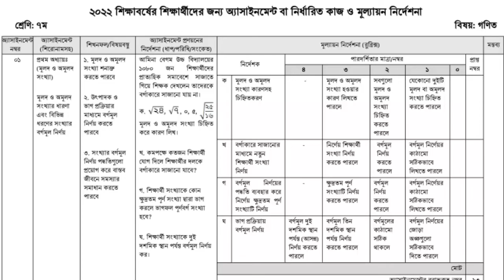সপ্তম শ্রেণির ১ম সপ্তাহের এসাইনমেন্ট ২০২২। গণিত এসাইনমেন্ট উত্তর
আমিনা বেগম উচ্চ বিদ্যালয়ের ১০৮০ জন শিক্ষার্থীদের প্রাত্যহিক সমাবেশে সাজাতে গিয়ে শিক্ষক দেখলেন তাদেরকে বর্গাকারে সাজানো যায় না
ক) √২৪ , √৭ , ০ , ৫ , মূলদ ও অমূলদ সংখ্যা চিহ্নিত করে কারণ লিখ ।
খ) কমপক্ষে কতজন শিক্ষার্থী যোগ দিলে শিক্ষার্থীর দলকে বর্গাকারে সাজানো যাবে ?
 গ . শিক্ষার্থী সংখ্যাকে কোন ক্ষুদ্রতম পূর্ণ সংখ্যা দ্বারা ভাগ করলে ভাগফল পূর্ণবর্গ সংখ্যা হবে ?
 ঘ . শিক্ষার্থী সংখ্যাকে দুই দশমিক স্থান পর্যন্ত বর্গমূল নির্ণয় কর